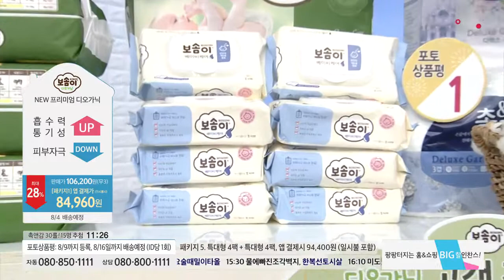[홈앤쇼핑] [2017년보솜이특집]중형팩키지 오가닉 천연코튼 new 디오가닉 프리미엄 밴드형 (8팩+1팩더+물티슈8팩)+포토상품평 촉앤감세트